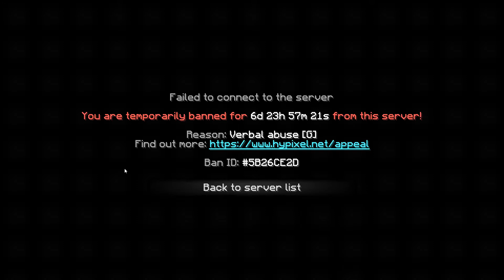I'm Banned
Yes... I fucked up and guess i'll pay for my actions. I'll be streaming in a weeks time guys, guess i'll be doing some Mineplex streams from now ;)